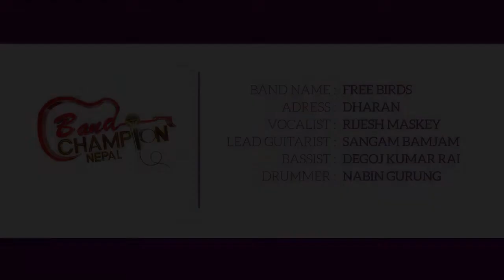PRALOBHAN | FREE BIRDS | Original Song | Band Champion Nepal